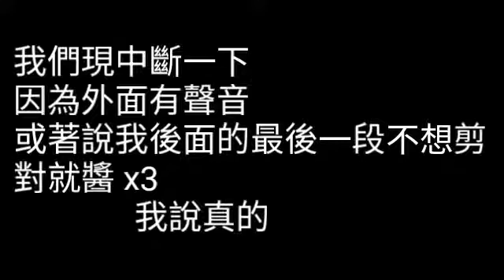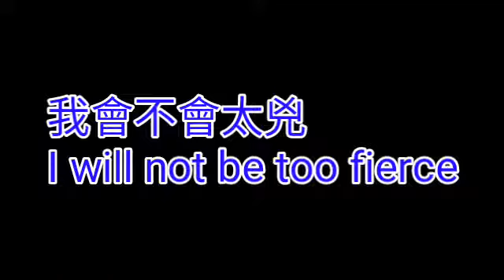Wow 是大便 lololol | Muddy heights 2 Wow Shut game hahaha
My